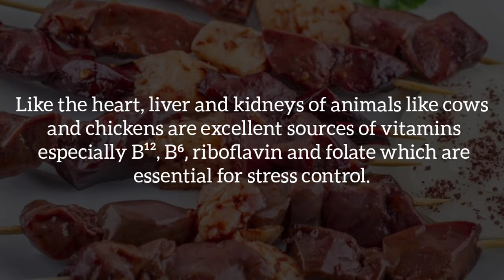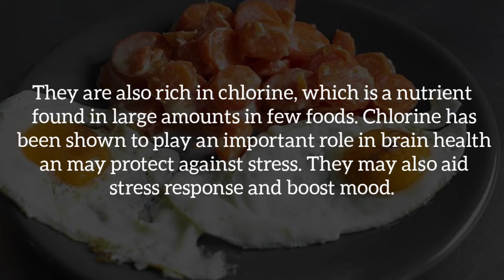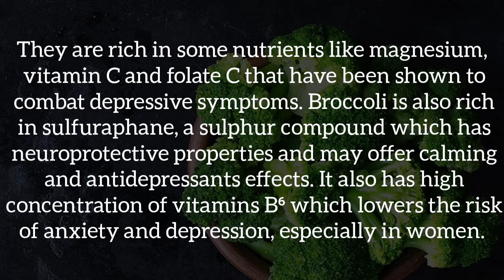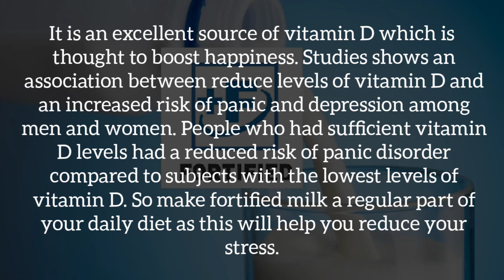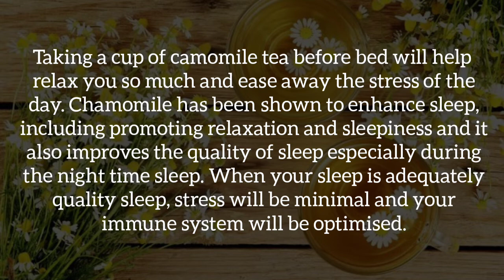FEELING STRESSED OUT? : Try These 5 Amazing Foods !!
In this YouTube video, we outlined Health Tips to help you with the what you came to this video to watch.

THIS IS MY HIGH-VALUE
YOUTUBE VIDEO

to make videos like this. Thank you for your support!

Even though I am a Pharmacist, any drug I recommend in some videos should not be used indrisciminately or without expert help.

Nkechi's Health Tips